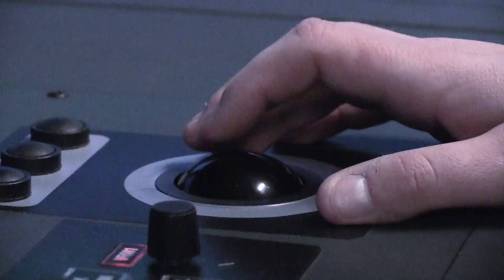Kelsey propels her career in Marine Technology – Navigation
Kelsey follows a family dream and prepares for a rewarding career navigating the great lakes while in Marine Studies.